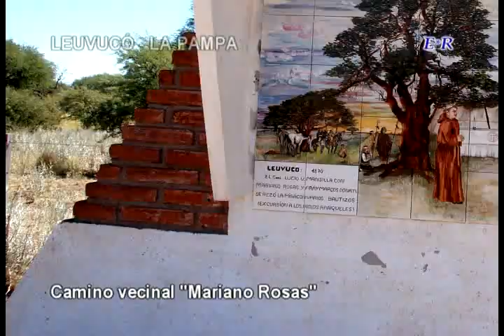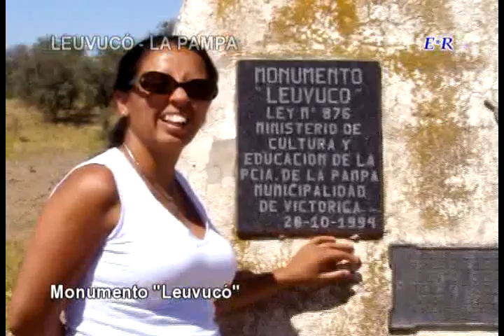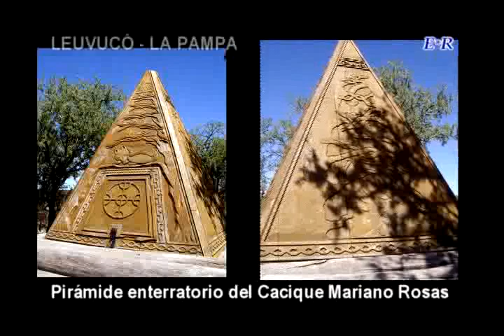Vacas 09 - Parte 09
Viaje de Vacaciones 2009, Posadas - Santa Rosa.
En la novena parte visitamos Leuvucó: el camino vecinal "Mariano Rosas", el monumento a los indos Ranqueles y la pirámide enterratorio del Cacique Mariano Rosas.